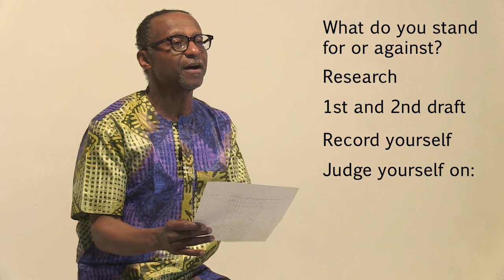Creating a Passion Piece with Steve Sneed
Teaching artist Steve Sneed teaches the creative development of an idea into the recitation of the poem or monologue for an audience, includes exercises on observation and critique.